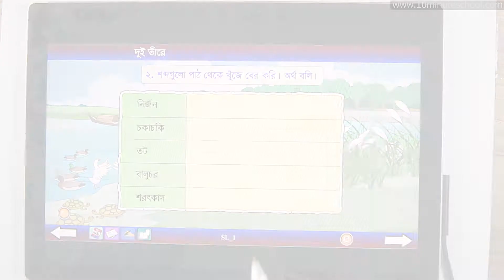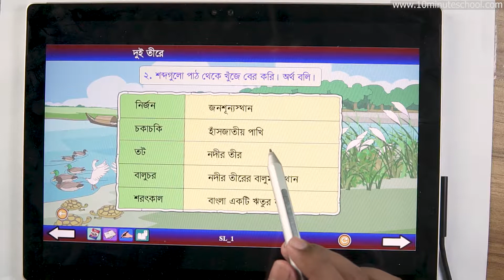১৮.০৩. অধ্যায় ১৮ : দুই তীরে - -2 [Class 5]